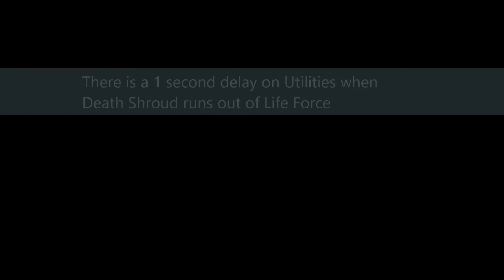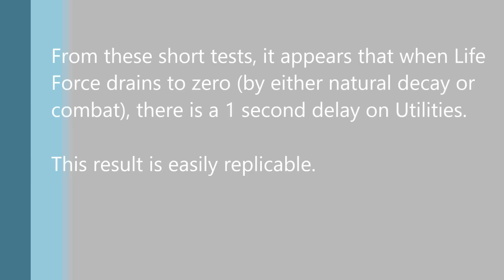Necro DS Utility Delay [Bug]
This is a short video illustrating a bug with the Necromancer's Death Shroud.  Upon Life Force depletion, the utility skills are locked out for 1 second.